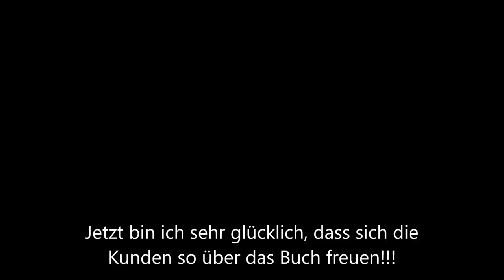Wunderbare Wachtel Welt hinter den Kulissen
Wie versprochen gibt es ein herrlich unperfektes Video hinter den Kulissen unserer Wunderbaren Wachtel-Welt. :D Viel Spaß beim Anschauen ;)
Da man den Untertitel nicht perfekt lesen kann, hier nochmal den Text unserer Julia:
"Hallo! Ich bin Julia.  Ich bin
für das Layout und die Bildbearbeitung verantwortlich.

Das Buch war eine große Herausforderung für mich, da man viele
Design-Ideen brauchte.

Schritt für Schritt ist es immer toller geworden. Mit Anne und Michi
zusammenzuarbeiten hat viel Spaß gemacht!

Vor allem die Rechtschreibung war sehr schwer für mich. Denn ich kann nicht gut
Deutsch.

Jetzt bin ich sehr glücklich, dass sich die Kunden so über das Buch freuen!!!"